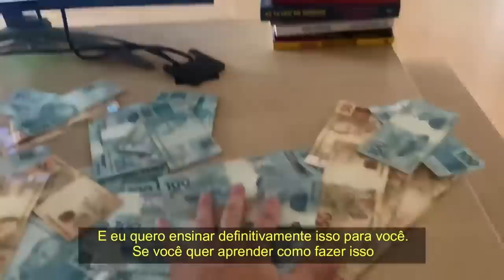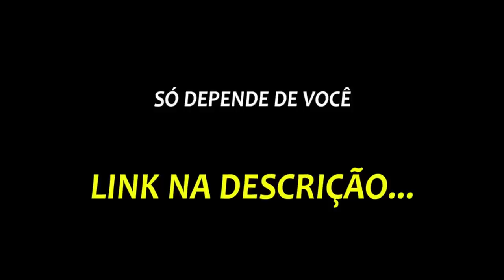BRUNO GAGLIASSO E GIO EWBANK TR4NSAM MUITO?😅 | PodcatsDelas Cortes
BRUNO GAGLIASSO - QUEM PODE, POD #01

ENTREVISTADO E HOSTS DO PODCAST:
BRUNO GAGLIASSO é um ator brasileiro, entrevistado por GIO EWBANK e FE PAES LEME, no QUEM PODE POD